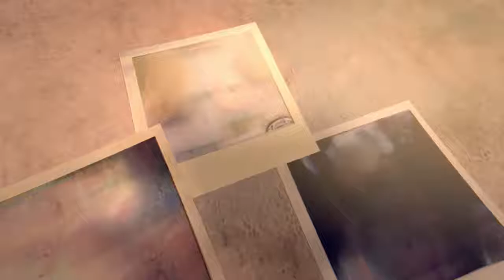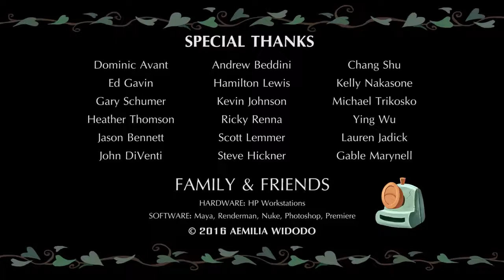Animated Short Film Last scene.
animated short filim end part.